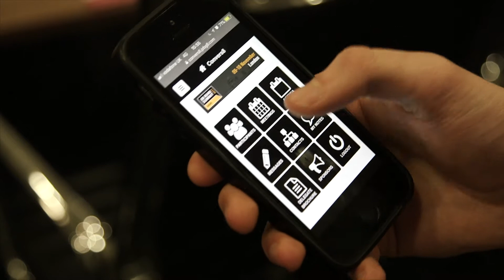The Job Board Summit - Europe 2018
Highlights from the Job Board Summit Europe 2018, hosted by Jobg8. The industry leading event returns to London on 7-8 November 2019 for two days of exceptional speakers, actionable insights and connections with the job board community.